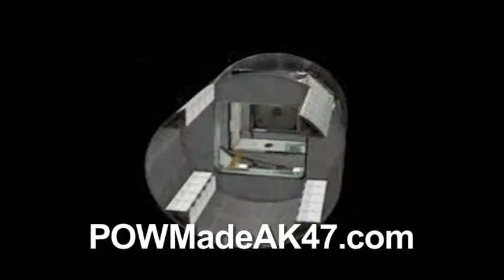Shuttle + Space Station = Bull Shit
so cool yet so useless